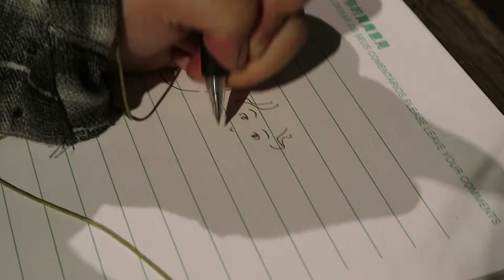유자친구 마카오 브이로그 -Lost in Macau- Macau Vlog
이 영상도 조각조각 모아놓은 1월의 마카오 여행 클립들을 합쳐 만든 짧은 필름이에요:)

아는 것은 많지 않지만 홍콩과 마카오의 분위기를 사랑해요!
사연 있는 듯한 도시라 해야하나- 그런 느낌이 많이 들어요.
아무런 생각없이 마냥 걸을 수 있는 곳이었기도 하고.
익숙한듯 낯선 느낌 가득 맴돌던 마카오, 함께 걸어요:)

Sincerely yours,
Yuja